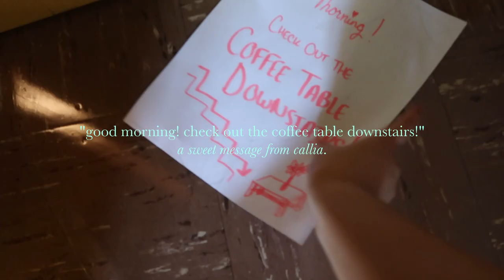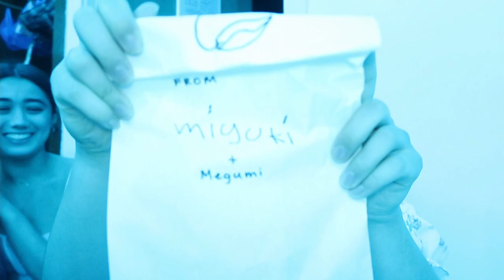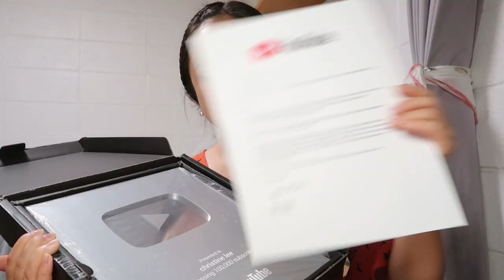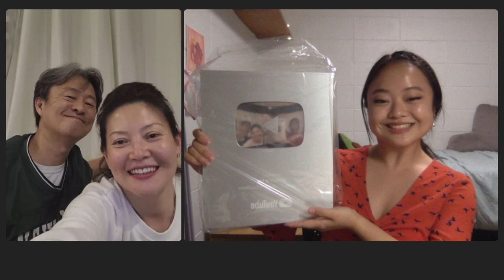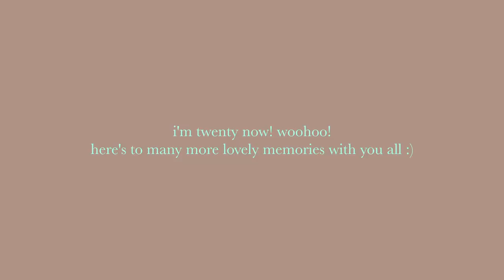[VLOG] my 20th birthday ♡ silver play button, yummy foods, surprise gifts ✨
hi friends!

...has it been 2 months since my birthday? yes. am i still posting this vlog? yes :D

SO SORRY it's been so long since i last uploaded eep ㅠㅠ i mentioned this on my instagram, but being back in-person on-campus has been way WEIRDER than i thought it would be. i'll be sure to catch you all up vv soon, but in the meantime i'm now getting around to editing and uploading a bunch of footage from the beginning of the semester. for now, pls enjoy this bday vlog and a few more to come! ♡

love n miss u all :)

— christine ｡･:*:･ﾟ

p.s. HYDRATION + POSTURE CHECK!!!

✧ music ✧
⤷ track 1: wake-up call (thematic)
- artist: sunshine blvd
⤷ track 2: pretty obsession
- artist: daulton hopkins
⤷ track 3: neon signs (thematic)
- artist: sunshine blvd

✧ FAQs ✧
⤷ college? i'm a junior at harvard college (class of 2023)